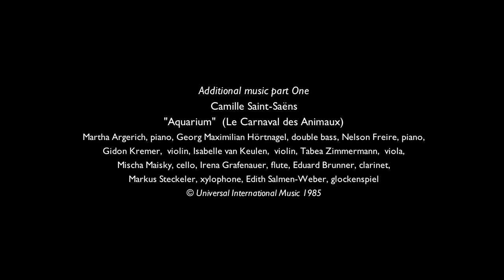THAILAND, SONGKHLA, THE AQUARIUM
Near the lovely Golden Mermaid of Songkhla, South Thailand, lies the beautiful Aquarium. Just pay a visit to the animals, waiting for the show with a young diver feeding fishes, stingrays and sea turtles, playing and dancing with them.